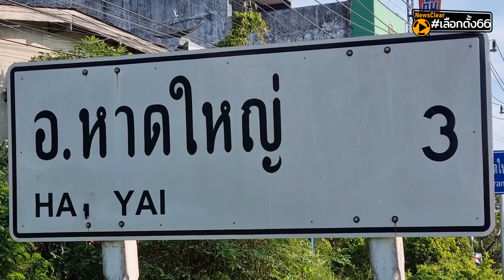ช้างชนช้าง เลือกตั้งสงขลา ชิง 9 ที่นั่ง สส. | EP. 4 | NewsClear_เลือกตั้ง66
ช้างชนช้าง 'เลือกตั้ง' สงขลา ชิง 9 ที่นั่ง สส.
ประชาธิปัตย์จะทวงคืนศักดิ์ศรี หรือจะเสียเก้าอี้เพิ่มมากกว่า การเลือกตั้งครั้งที่ผ่านมา